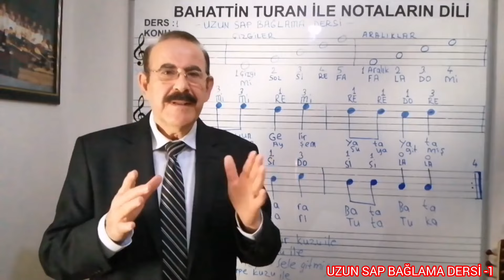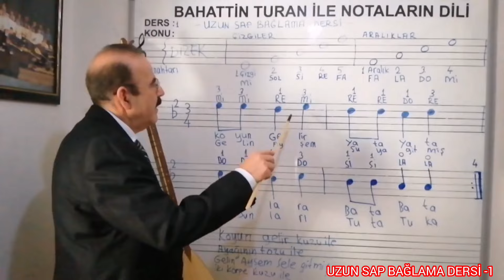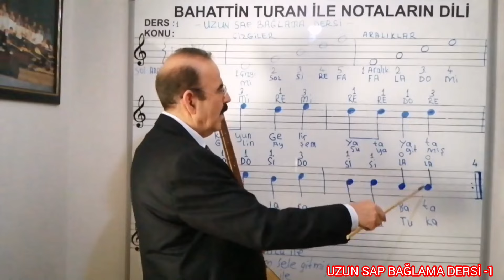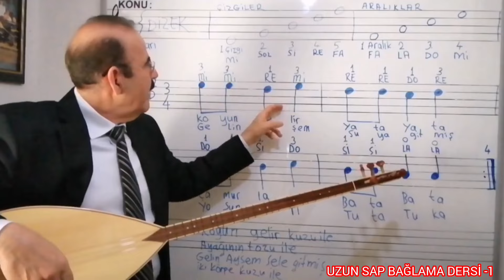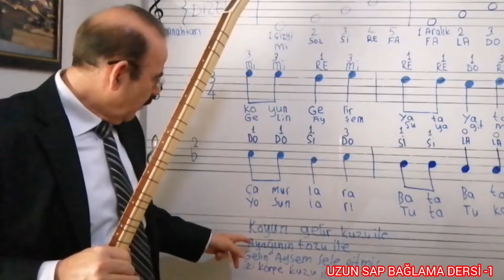1-Uzun sap bağlama dersi - Gelin Ayşe [Revize edilmiş] Hazırlayan Bahattin Turan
Uzun sap bağlama eğitimi
hazırlayan Bahattin Turan
ders 1
konu bağlamanın tanımı
Eser gelin Ayşe
Revize edilmiş en kolay Bağlama dersi